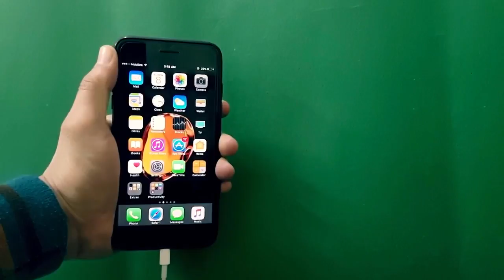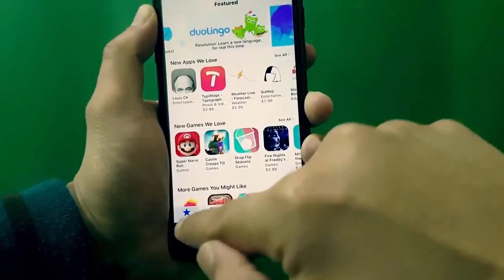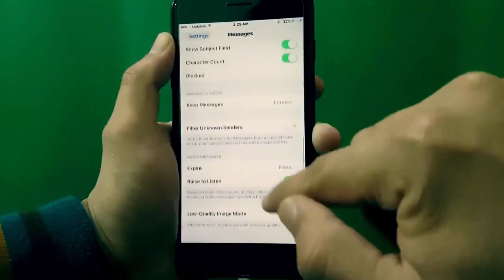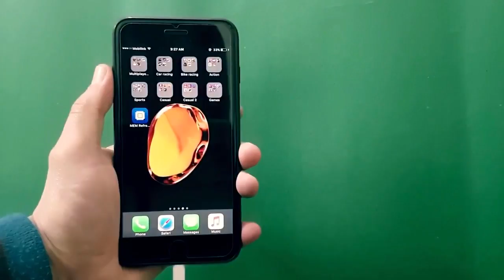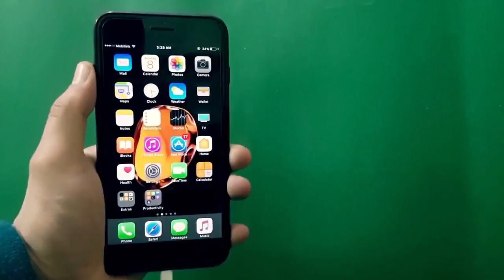5 Tricks To Increase RAM & Speed Of Your iPhone { Urdu/Hindi }